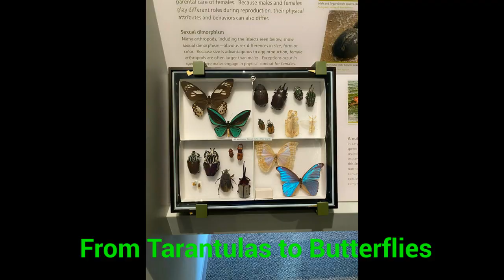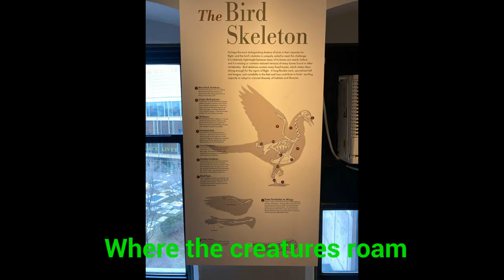Biology Rap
This rap and music video were produced for biology class, and most of the images used were taken from the Harvard Natural History museum. The video encompasses four secions of the museums, namely evolution, arthropods, ocean life, and mammals.